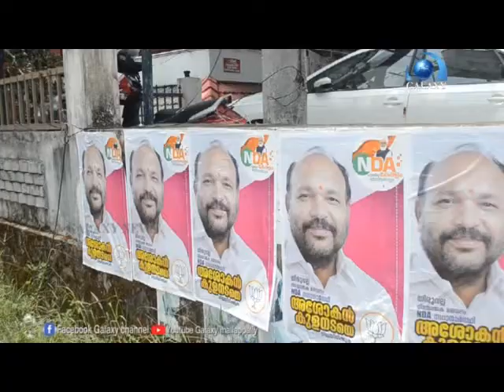തെരെഞ്ഞെടുപ്പ് പ്രചാരണ പരിപാടികൾ അന്തിമ ഘട്ടത്തിലേക്ക്.